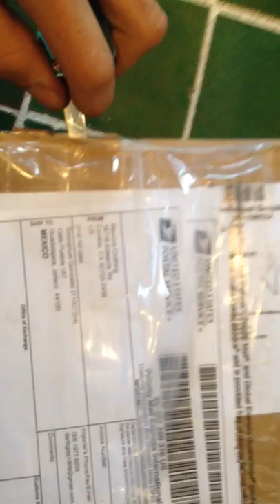Moschino French Fries Unboxing!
Here I am! Still alive and breathing. I decided to do this Unboxing because I have been so obsessed with the Moschino fast fashion collection, I cannot describe it. I am so thrilled to own this bag!